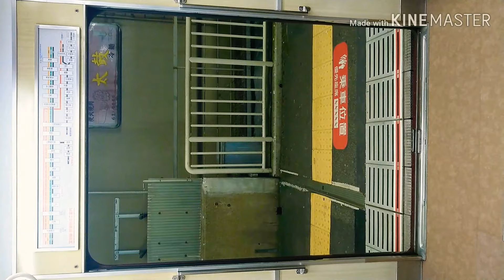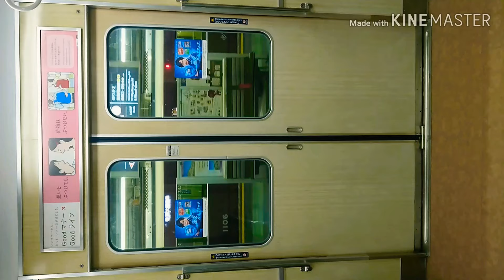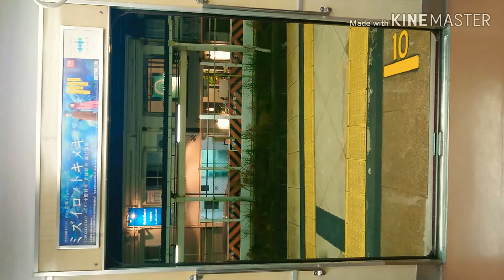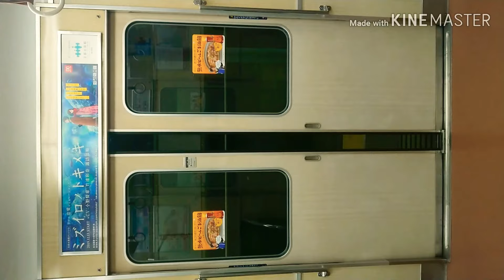阪急電車 宝塚線 扉 開 閉 豊中駅～清荒神駅